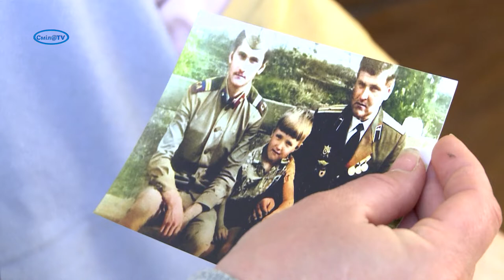В гостях у ветеранів: увага, живе спілкування, подарунки